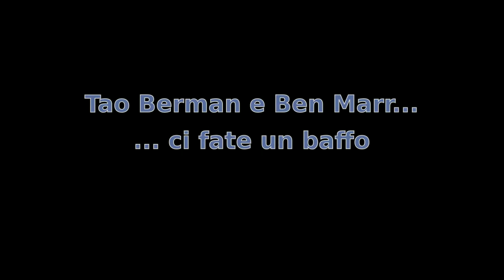Heidi Slide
Questo video è ispirato e vuole prendere in giro altre produzioni (stakeout e Twitch in particolare). Non prendetelo sul serio.